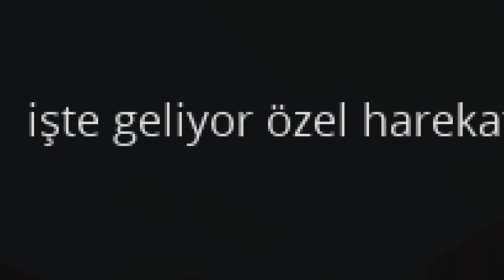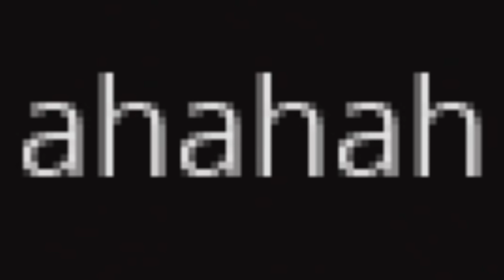BASIK TOFAŞ OLARAK MİNECRAFT OYNADIK! - Minecraft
Bugün Minecraft'ta BASIK TOFAŞ OLARAK MİNECRAFT OYNADIK! -  videosuyla karşınızdayım. Maymun kirbiyle uyandığımızda bi baktık basık tofaş olmuşuz ne yapalım diye düşünürken bi anda eski halimize dönebileceğimiz aklımıza geldi ve işe koyulduk :)

★ Her gün 17:00'da yeni video geliyi